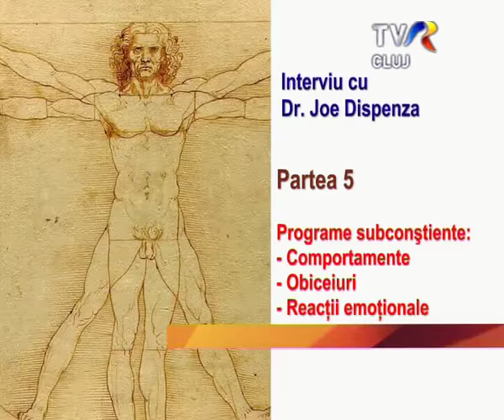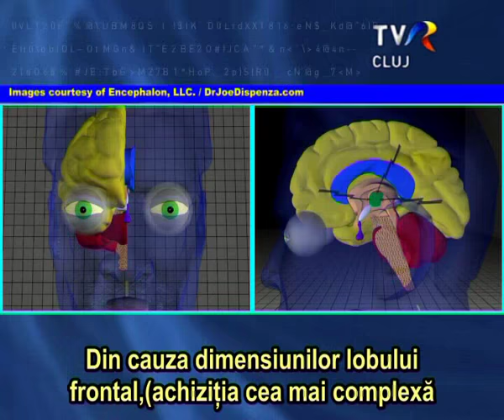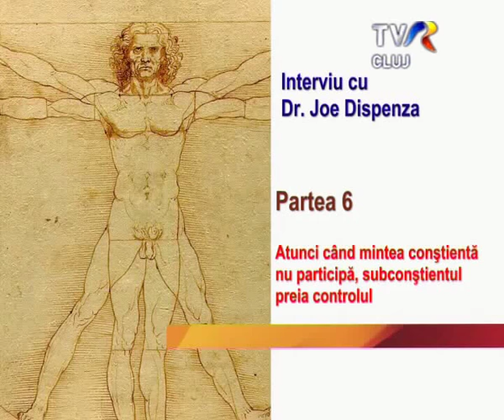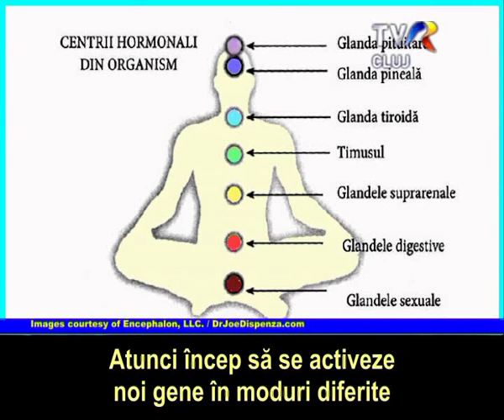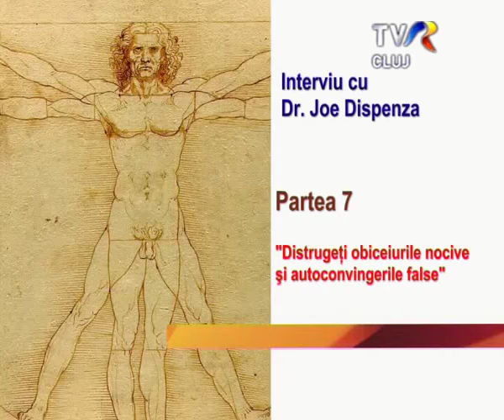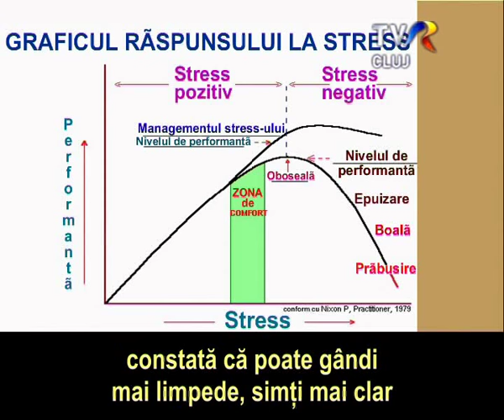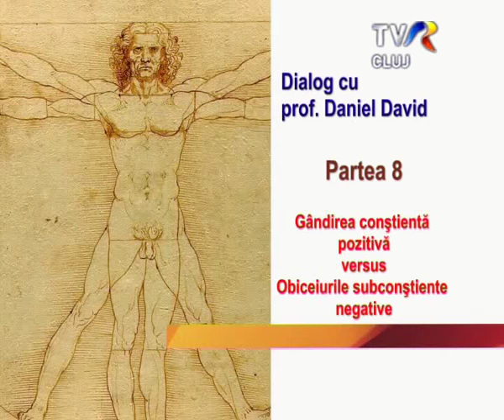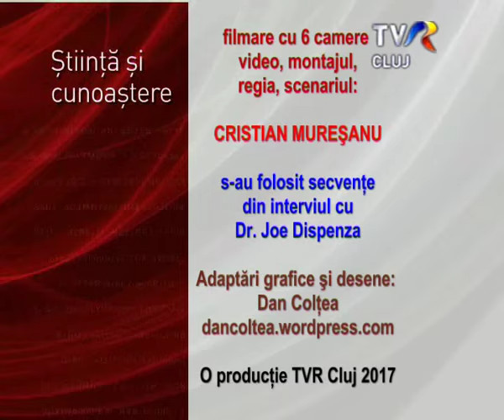Psihoneurofiziologie Completari la Interviul cu Joe Dispenza Ep 2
5.PROGRAME SUBCONŞTIENTE: COMPORTAMENTE, OBICEIURI, REACŢII EMOŢIONALE
6.ATUNCI CÂND MINTEA CONŞTIENTĂ NU PARTICIPĂ SUBCONŞTIENTUL PREIA CONTROLUL
7.DISTRUGE-TI OBICEIURILE NOCIVE ŞI AUTOCONVINGERILE FALSE
8.GÂNDIREA POZITIVĂ VS OBICEIURI SUBCONŞTIENTE NEGATIVE